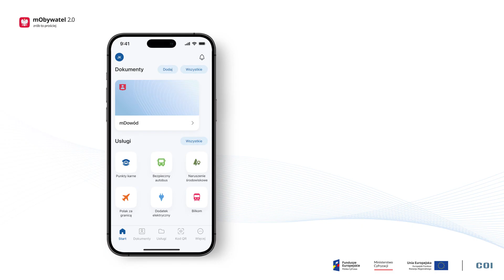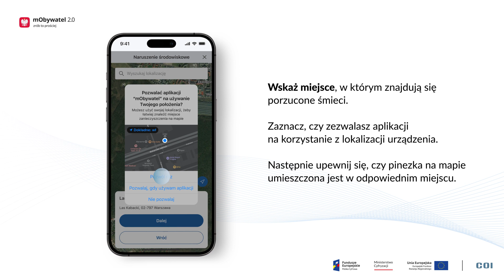Naruszenie środowiskowe w aplikacji mObywatel 2.0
*Z tego filmu dowiesz się, jak zgłosić w aplikacji mObywatel 2.0 nielegalne wysypisko śmieci lub czarny dym z komina.*

Usługa Naruszenie środowiskowe pozwala Ci szybko zgłosić zdarzenie, które może mieć negatywny wpływ na środowisko, jak na przykład nielegalne odpady w lesie. Twoje zgłoszenie trafi bezpośrednio do Głównego Inspektoratu Ochrony Środowiska, który zajmie się sprawą.

mObywatel 2.0 to aplikacja mobilna, w której znajdziesz elektroniczne dokumenty i przydatne usługi. Ułatwia załatwianie codziennych formalności i oszczędza Twój czas.

mObywatel jest oficjalnym rządowym projektem, za który odpowiada Ministerstwo Cyfryzacji.

Dowiedz się więcej o usłudze Naruszenie środowiskowe w aplikacji mObywatel 2.0

Pobierz aplikację mObywatel 2.0 na swój telefon i korzystaj ze wszystkich jej możliwości: